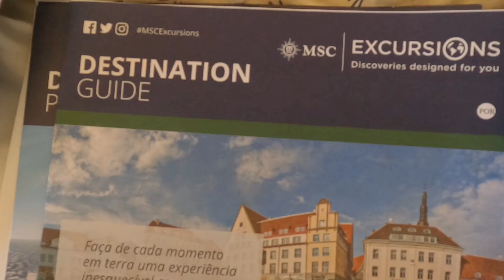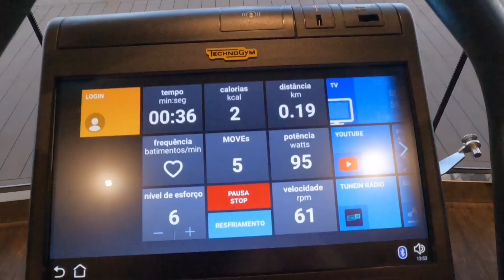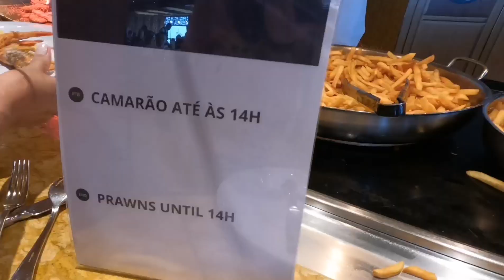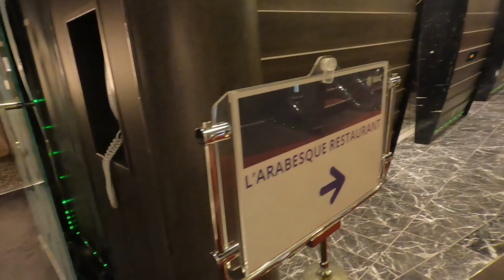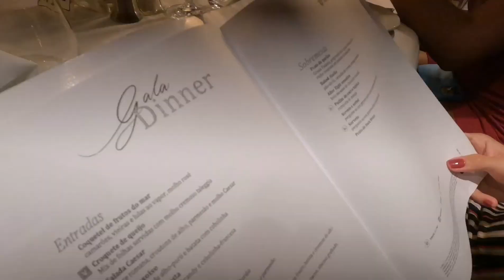Curtindo o MSC Preziosa